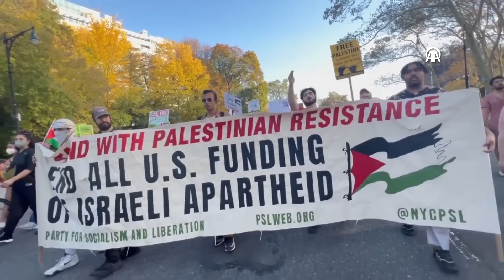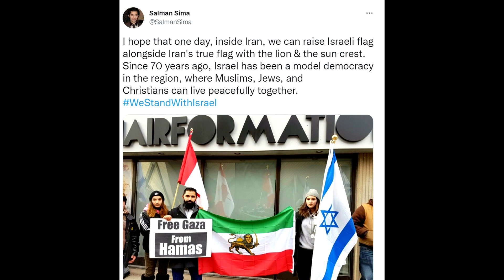روز 24جنگ اسراییل -فلسطین - حضور نظامیان ویژه کانادا برای برنامه ریزی/اشک تمساح ترودو- ادامه تظاهرات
روز 24جنگ اسراییل -فلسطین - حضور نظامیان ویژه کانادا برای برنامه ریزی در اسراییل /اشک تمساح ترودو برای مردم غزه /اصرار نتنیاهو و امریکا و المان برای عد م اتش بس - ادامه تظاهرات مخالفان کشتارفلسطینی ها در کانادا - دستگیری متحصنین در دفاتر نمایندگان لیبرال کانادا برای فشار به اسراییل برای اعلام اتش بس/ وزیر خارجه کانادا از توقف لحظه ای در جنگ برای وارد شدن کمک ها می گوید
/ جمع اوری کمک مالی 55 میلیون دلاری از 5 هزار یهودی توسط فدراسیون یهودیان کانادا وا عزام یک هواپیما کمک به اسراییل در ظرف یک هفته . در حالیکه عمله های ایرانی دولت نتینیاهو در کانادا از رضا مریدی تا علی احساسی و مایکل پارسا ، نازنین افشین جم و کاوه شهروز و حسن زرهی و رضا بنایی و علی وکیلی و سلمان سیما و اردشیر زارع زاده ...کاری کرده اند که حتی 20 دلار نمی شود به یک خیریه در ایران کمک کرد حتی اگر جمهوری اسلامی نباشد /
حقوق بشر یک لطیفه و ابزار سیاسی جهت دار
کاوه مدنی کارشناس ابی و سکوت د رمورد بستن اب به روی دو میلیون نفر مردم بی گناه غزه
سعید سلطانپور / دو شنبه 30 اکتبر 2023 / 9 ابان 1402